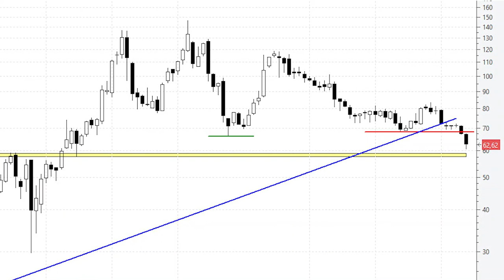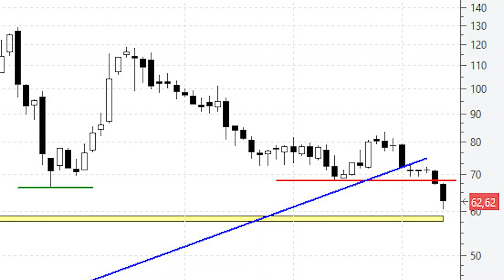📈 Videoanálisis de PharmaMar el valor ha perforado soportes clave y no valen excusas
La compañía biotecnológica PharmaMar ha señalado a la Comisión Nacional del Mercado de Valores (CNMV) que no hay ninguna razón para explicar su desplome bursátil de las últimas jornadas, que fue especialmente relevante este lunes, cuando el valor se hundió un 10%, hasta mínimos desde abril de 2020.